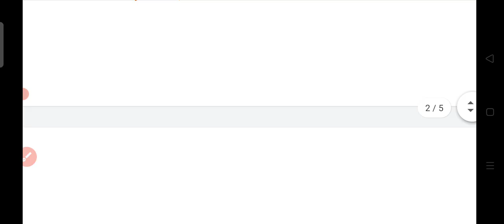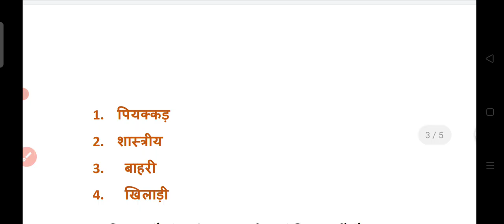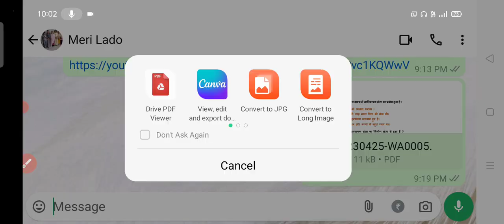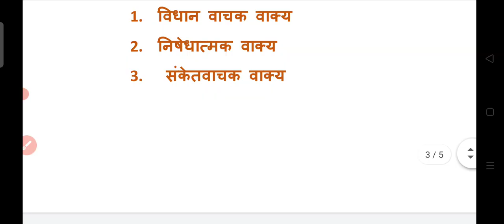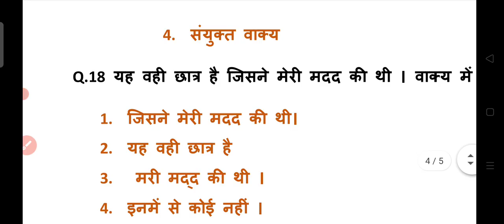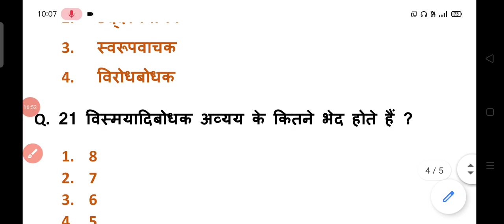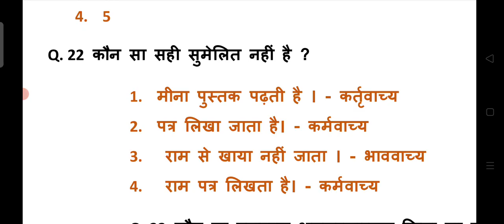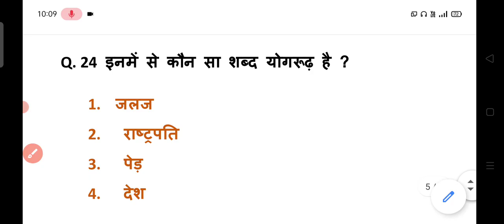HTET EXAM 2024 || hindi हिन्दी व्याकरण रामबाण CLASS --1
HTET EXAM 2024 || HTET 2024 || hindi हिन्दी व्याकरण रामबाण CLASS --1

पात्रता मानदंड: उम्मीदवारों को परीक्षा के लिए आवेदन करने के लिए विशिष्ट शैक्षिक योग्यता और आयु सीमा के निर्धारण को पूरा करना होता है। सामान्यत: TGT के लिए शिक्षा या हिंदी में स्नातक की डिग्री, जोड़ी गई शिक्षा योग्यता के साथ, आवश्यक होती है, जबकि PGT उम्मीदवारों को हिंदी या संबंधित विषय में मास्टर की डिग्री होनी चाहिए।

परीक्षा का स्तर: परीक्षा आमतौर पर बहुविकल्पी प्रश्न (MCQs) का बहुत बड़ा हिस्सा होती है, जिससे उम्मीदवारों की विषय ज्ञान, शिक्षण क्षमता, और बच्चों के विकास और शिक्षा विद्या की जाँच की जाती है। इसके साथ ही भाषा क्षमता की जाँच के लिए एक खंड भी हो सकता है।

पाठ्यक्रम: TGT-PGT Hindi Exam के लिए पाठ्यक्रम हिंदी भाषा, साहित्य, और शिक्षण हिंदी के विषय में विभिन्न विषयों को कवर करता है। इसके लिए उम्मीदवारों को विषय के मामले में मजबूत ज्ञान होना आवश्यक है।

व्याकरण for KVS
हिंदी व्याकरण for  HTET
हिंदी व्याकरण for  CTET
हिंदी व्याकरण for rtet
हिंदी व्याकरण for hpsc
हिंदी व्याकरण for ret